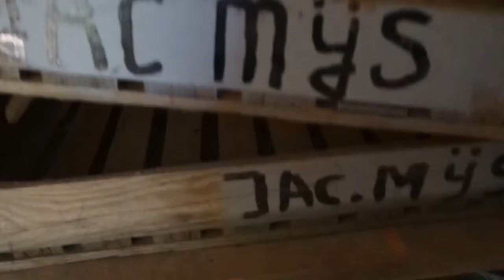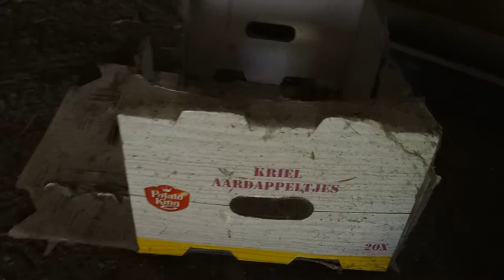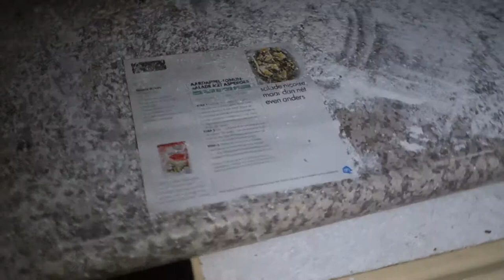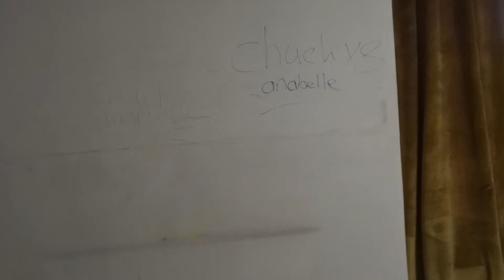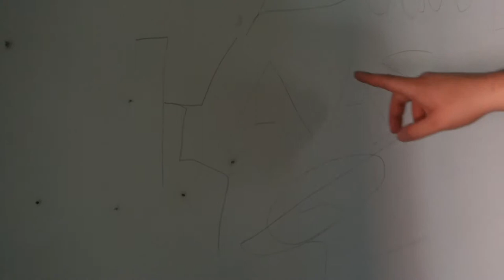VERLATEN BOERDERIJ URBAN EXPLORE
Super tof dat jij nu kijkt naar een urbex video!,
Op dit kanaal kan je dus urbex video's verwachten.
Maar goed jij denkt nu?!,
wie ben jij.

Ik ben Miranda, ik vind het leuk om urbexvideo's te maken.

Uploadschema:
Heb ik niet.
Die komt er niet.

Hoe ben je op het idee gekomen om te urbexen?.
Ik keek al een poos urbexvideo's, dat vond ik vet om te zien.
Dus ik wou het zelf ook beleven.

Dus mocht jij nu denken dat wil ik ook die urbexavonturen beleven!,

Mocht jij een locatie hebben daar moet ik naar toe?!,
laat het dan in de reacties weten met urbanexplore.